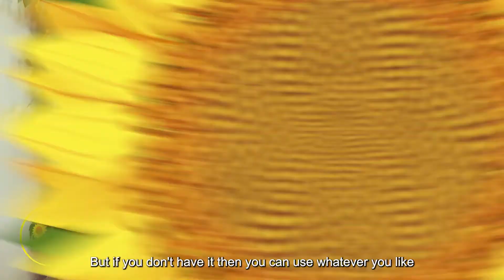CÓMO HACER UNA KERATINA 💯 NATURAL BOOMILOVEIT , NOEMÍ DOMINICAN HAIR SALON ORLANDO FL .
DIY HAIR, NOEMI DOMINICAN HAIR SALON ORLANDO FL, NOEMI DOMINICAN HAIR SALON FACE BOOK,CELEBRITYSTYLEBYNOEMI INSTAGRAM,@Noemidominicanhairsalon tik tok , # BOOMILOVEIT